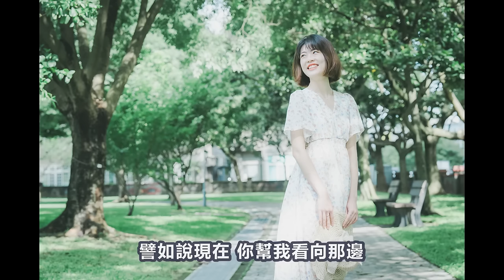如何拍好照片？攝影師教你人像攝影拍照構圖的3大秘訣！相機手機都適用的簡單法則，讓你以後拍照更得心應手（上聯）。2470gmii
總是突然不知道要怎麼拍照嗎？謹記這幾個構圖口訣，讓你拍照更輕鬆容易，人像攝影更寫意自在。不只相機可以這樣構圖，手機也可以這樣構圖唷！2470gmii

【減法攝影，感官加乘】道慈老師線上攝影課程

除了道慈老師是個攝影師以外，小偉也是攝影師噢